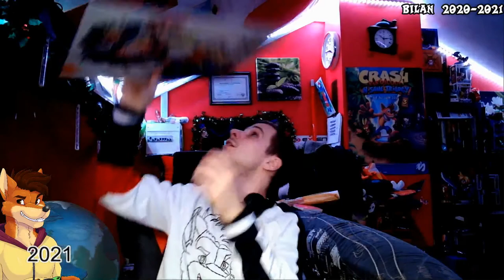Emago du Kafé Gaming - Bilan 2020 2021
Un petit Bilan de la chaîne vu par Emago. :P